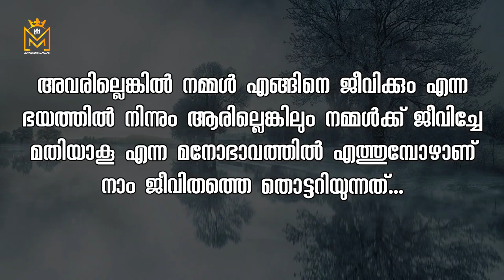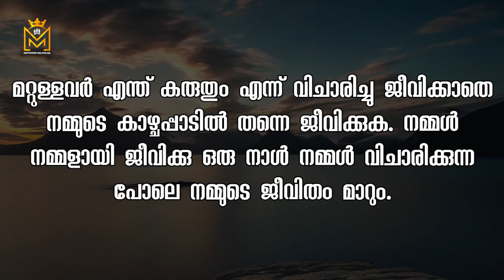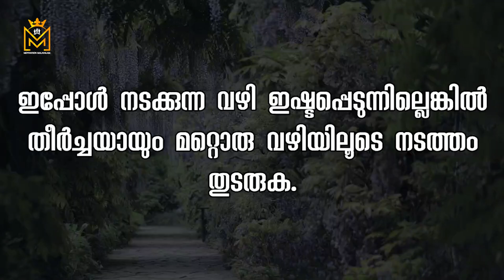Motivational quotes in Malayalam| Buddha Thoughts | Psychology says